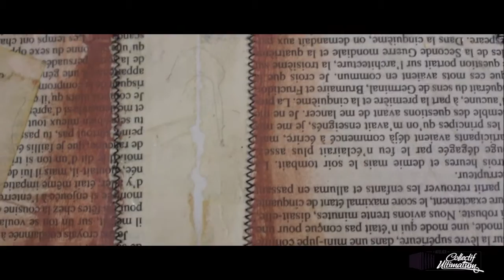Flower Flo & Dj Dexx - "Peinture et son" performance live @ Collectif Ultimatum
samedi 10 décembre 2016 à l'Atelier du Collectif Ultimatum
perf'romance avec Flower Flo et Dj Dexx Beat, dans le cadre de l'exposition "Filiforme" de Flower Flo...

Du son pour les yeux et des pigments pour les oreilles !!!